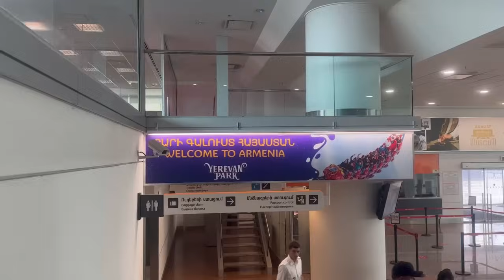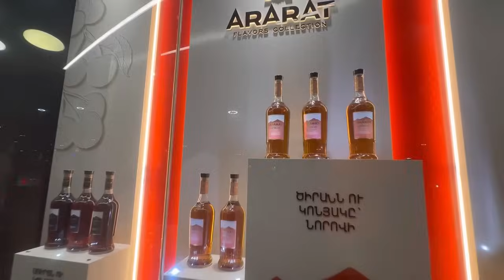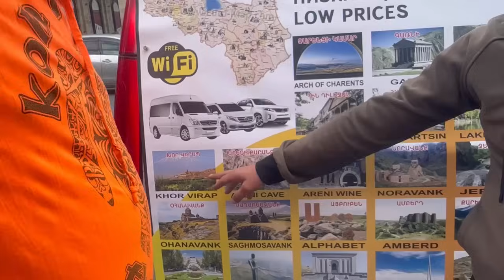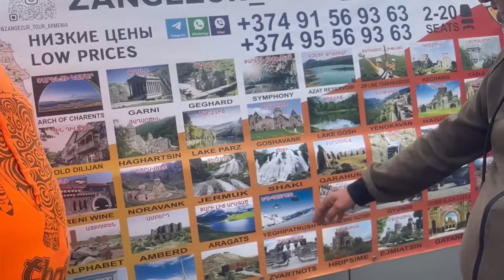Армения Ереван-древнейший город планеты.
✨ Этот момент, когда стоишь у подножия величественного горы Арарат, смотря на древний и вечно молодой город Ереван, не оставляет равнодушным. Армения — страна с богатейшей историей, которая завораживает и вдохновляет.

🏰 Ереван, один из старейших городов в мире, пронизан историей и духом древности. Основанный более 2800 лет назад, он является не только столицей Армении, но и местом, где слились культуры и традиции различных цивилизаций.

💫 Путешествие по этой удивительной стране — это погружение в великое прошлое, prezent и будущее. А каждый уголок Армении наполнен той же духовностью и достоинством, что и сам город Ереван.

🎥 "Ереван - древнейший город Земли" — это фильм о моем путешествии, о моих эмоциях и о моем восхищении этим удивительным местом. Я рад поделиться этим с вами и жду ваших комментариев и лайков!